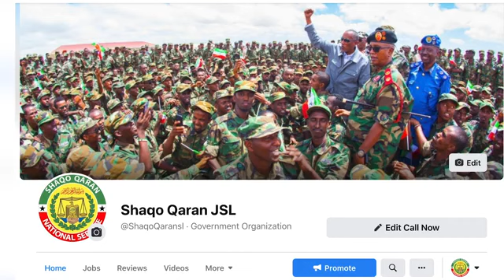Agaasimaha Shaqo Qaran Oo Ku Dhawaaqay Ardayda Ku Guulaystay Barnaamijka Shaqo Qaran Dufcadii 3aad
Markasta Iyo Meelkasta Oo Aad Jogtaan Waxaan Idiin Haynaa Xogo Mihiima
 Insha Allah